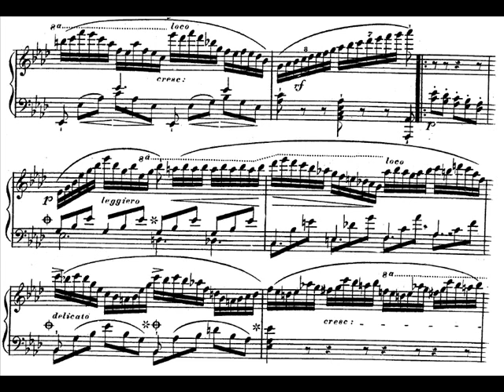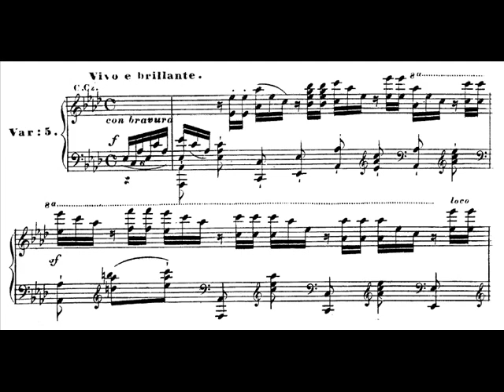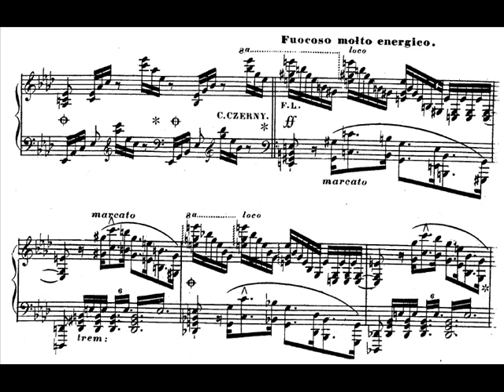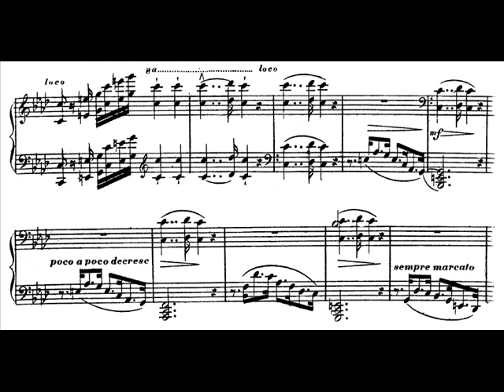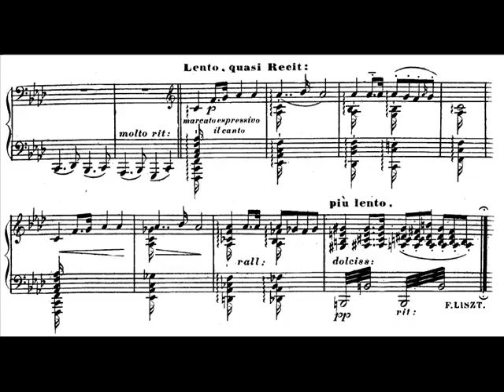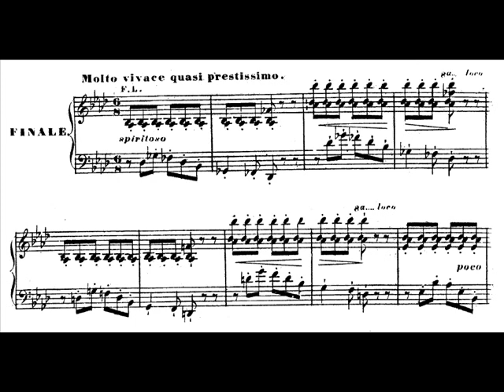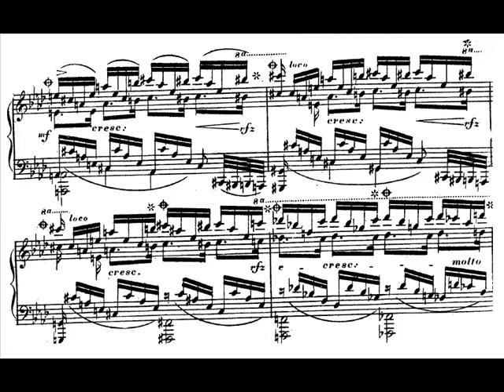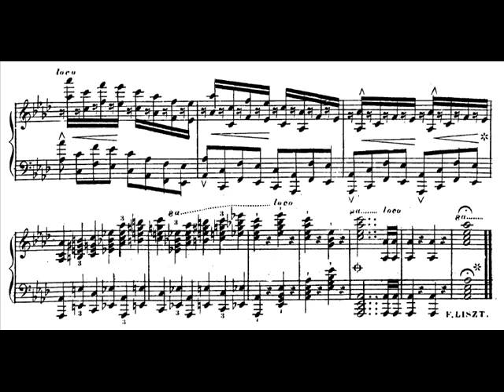Liszt - Hexameron (2/2)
Hexaméron, Morceau de concert, S. 392. Grande variations sur le march des Bellini's "I Puritains." Collaborative work with variations written by Liszt, Thalberg, Pixis, Herz, Czerny, and Chopin. Most of the content and editing is by Liszt.

Variation IV: Legato e grazioso (Herz)
Variation V: Vivo e brillante (Czerny) - Fuocoso molto energico; Lento quasi recitativo (Liszt) 1:45
Variation VI: Largo (Chopin) - (coda) (Liszt) 5:05
Finale: Molto vivace quasi prestissimo (Liszt) 7:30